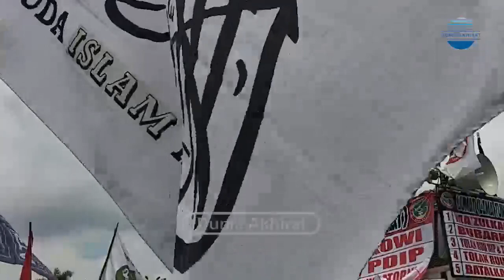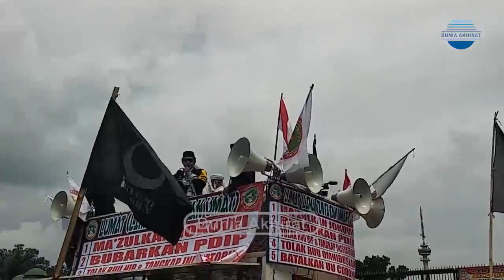Aksi 1607 - Orasi Panglima PETA Mayor (Purn) Saleh - Komunis Hanya Satu Sila, Gotong Royong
Pancasila yang resmi yaitu Pancasila 18 Agustur 1945, yang tidak sepakat dengan yang saya ucapkan ini, dialah komunis itu - Mayor (Purn) M. Saleh

Tolak RUU HIP